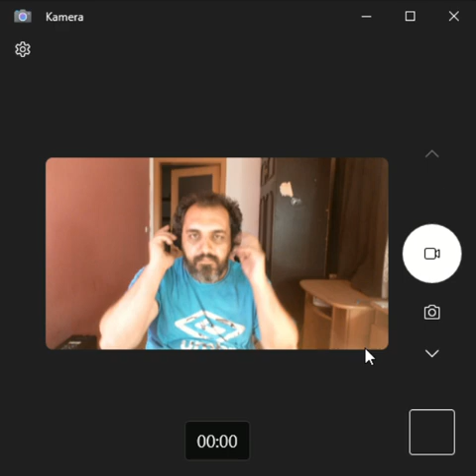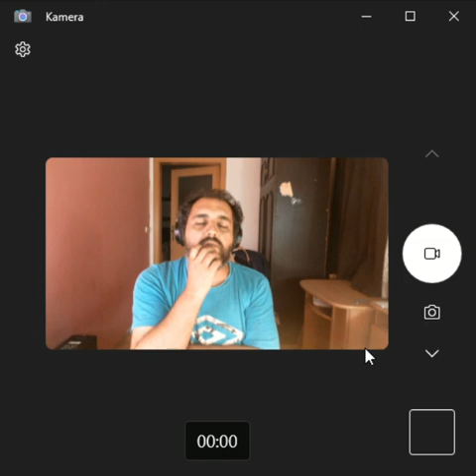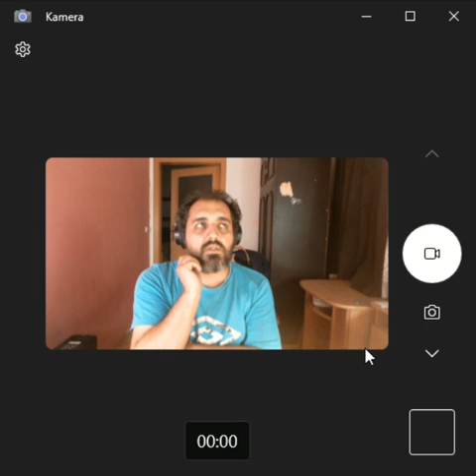Nahrávka o tom, co mám a kdo jsem. Vl. jménem, tituly apod.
čau